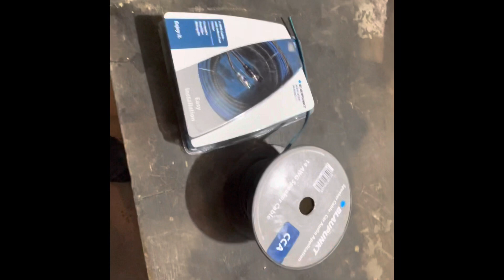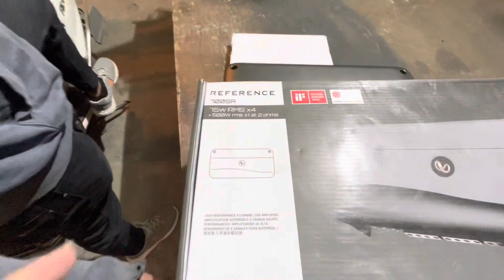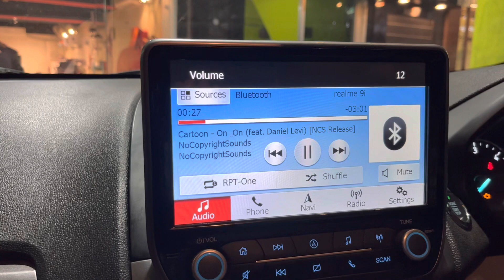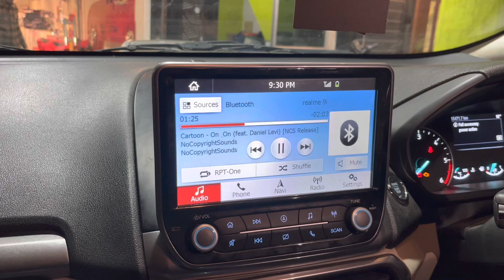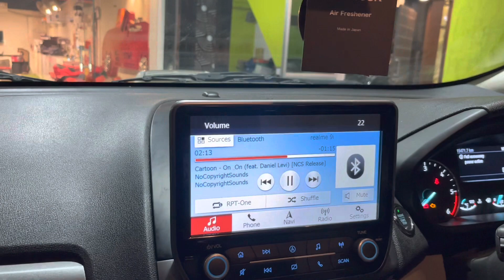Ford EcoSport || Music System || Alpine and Infinity Reference Component || Best Sound System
Ford EcoSport Music System updates
Alpine Speakers
Infinity Reference Speakers
Infinity 5.1ch Amp
Blaupunkt wiring

234, Habibganj Rd, Behind Sargam Cinema, In Back Of The Old Arya Bhawan, near Vidhya Automobiles, Zone-II, Maharana Pratap Nagar, Bhopal, Madhya Pradesh 462016